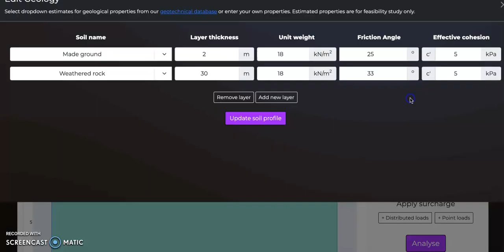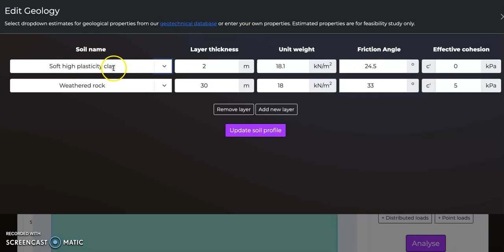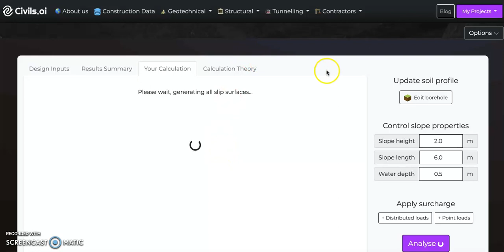Slope Stability Analysis using the Bishops Method of Slices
Unlock the secrets to expert slope stability analysis with our step-by-step tutorial designed for civil and geotechnical engineers. Dive into the complexities of calculating the slope stability factor of safety and identifying the critical slip surface with precision and confidence. Our in-depth guide simplifies the process, utilizing the renowned limit equilibrium Bishop's method of slices, a cornerstone technique for evaluating slope stability in geotechnical engineering.

What You Will Learn:

The fundamentals of slope stability analysis: Understand the critical concepts and principles behind slope stability and why it's a pivotal concern for civil and geotechnical engineers.
Step-by-step calculation of the factor of safety: Follow our detailed instructions to accurately calculate the slope stability factor of safety, ensuring your projects meet the required safety standards.
Identifying the critical slip surface: Learn how to pinpoint the most vulnerable part of a slope, a key step in preventing potential slope failures.
Applying the Bishop's method of slices: Master this essential technique with our clear, easy-to-follow guide. The Bishop's method is a powerful tool in the arsenal of civil and geotechnical engineers for assessing slope stability.
Who Should Watch:

Civil Engineers seeking to deepen their expertise in slope stability analysis.
Geotechnical Engineers looking for a comprehensive guide to the Bishop's method of slices.
Students and professionals in the field of engineering who wish to enhance their skills and knowledge in slope stability.
Why This Video Is a Must-Watch:

Expert Guidance: Benefit from the knowledge and insights of seasoned professionals in civil and geotechnical engineering.
Practical Application: Our tutorial is not just theory; it's packed with real-world applications and examples to help you apply what you learn effectively.
Comprehensive Coverage: From basic principles to advanced techniques, this video covers everything you need to know about slope stability analysis.
Enhance Your Skills: Equip yourself with the tools and confidence to tackle slope stability challenges in your engineering projects.
Don't miss out on this opportunity to elevate your engineering skills. Whether you're a seasoned engineer or just starting out, this tutorial is designed to provide you with the knowledge and techniques to confidently assess and ensure slope stability.

Share your thoughts and questions in the comments below, and let's build a community of knowledgeable and skilled engineers together!